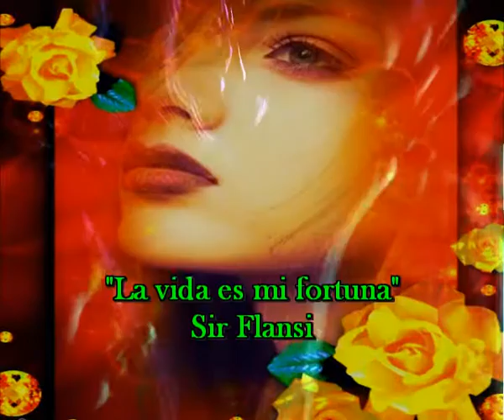La vida es mi fortuna